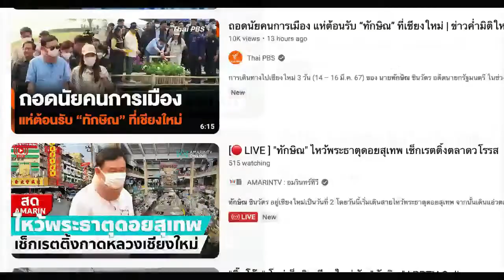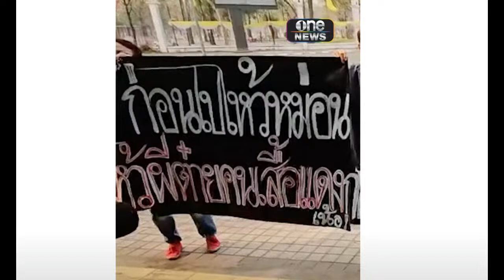อภิสิทธิ์นี้ท่านได้แต่ใดมา? โดย ดร. เพียงดิน รักไทย 15 มีนาคม 2567